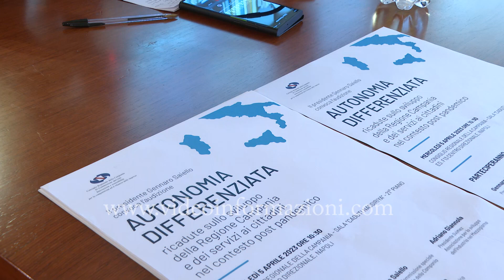Autonomia Differenziata in Regione Campania